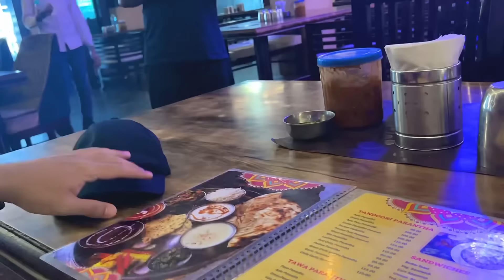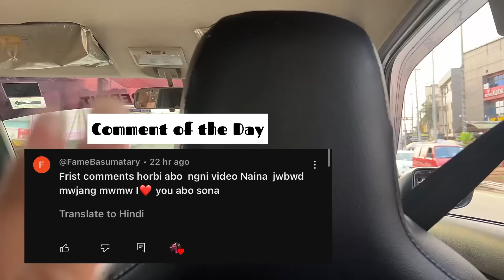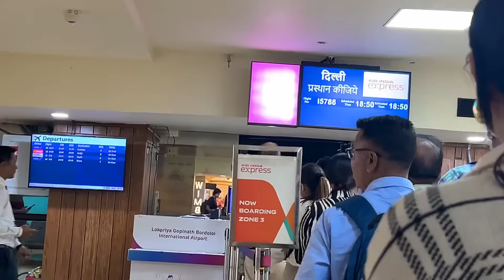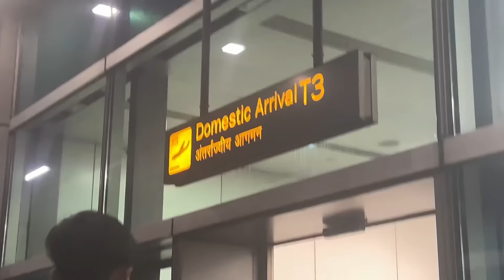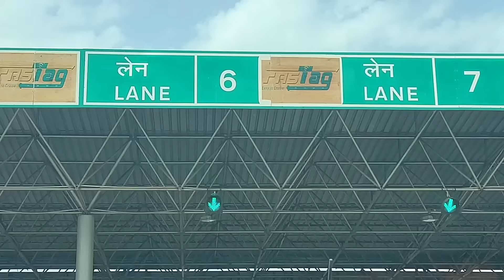VLOG 39 ✈️HARYANA tangswi Jwng❤️🥰 Meeting HIM after so long🥹❤️Oitasar Gorom😭😰 HAI GARMI🥵🥵 Uff😭🤦🏼‍♀️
Hello, lovelies!!
Welcome Back to my Channel & Also welcome back to another VLOG 39 ✈️HARYANA tangswi Jwng❤️🥰 Meeting HIM after so long🥹❤️Oitasar Gorom😭😰 HAI GARMI🥵🥵 Uff😭🤦🏼‍♀️ ❤️❤️❤️❤️❤️THANK YOU ALL my LOVELIES for watching this Video..I’m blessed to have you’ll my beautiful people🥰❤️❤️❤️🥰We are growing everyday…….Milestones to go🥹…..Watch this interesting Vlog🥰🥰and also like, comment, Share & Subscribe to my YouTube Channel😘💕💕💕💕Keep loving & Supporting❤️❤️❤️❤️I love you all……